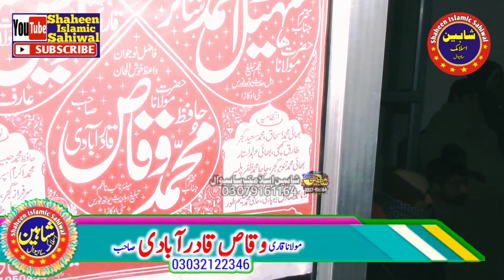Molana Hafiz Waqas Qadirabadi Topic Khof e khuda.2023